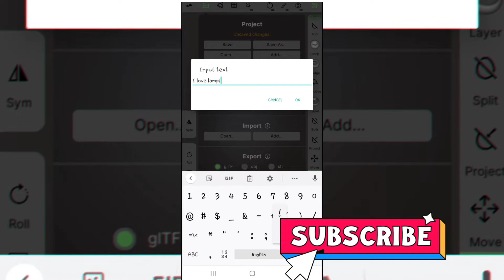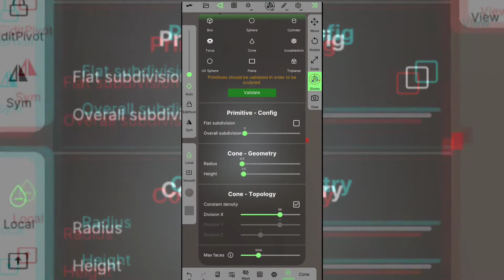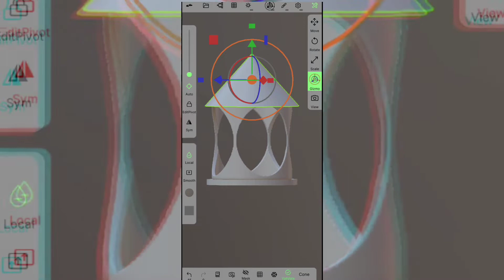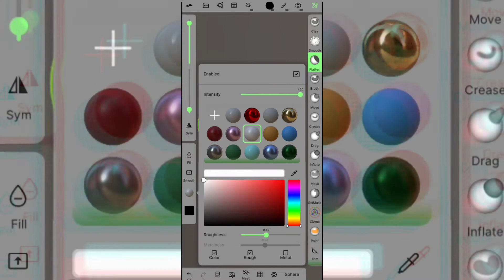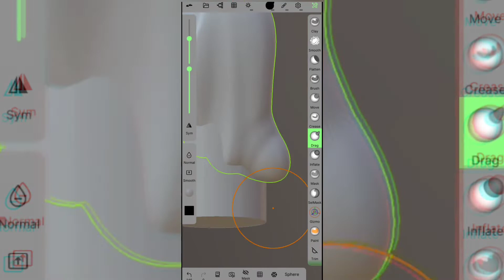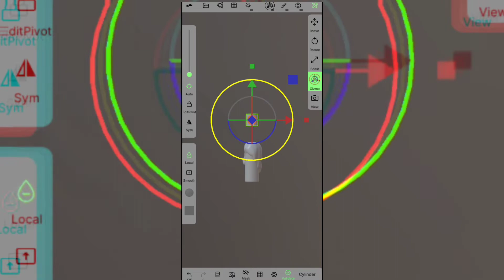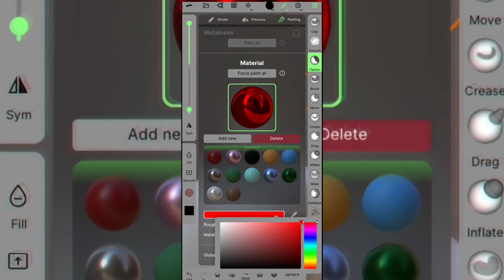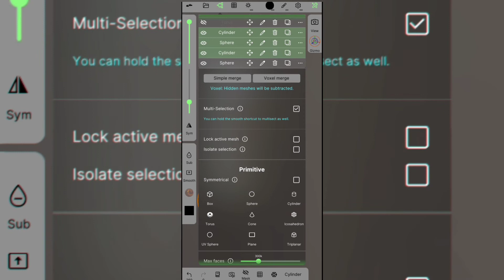Nomad Sculpt a 3D sculpting app for your phone or tablet. A simple lantern and candle Timelapse.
Thanks for clicking on the video and making it this far.  If you could support me it would be great and really help me out on this new journey I'm trying to start.

My Instagram of you would like to see posts of what I'm doing regularly.

My Twitter if that's your flavor

And my twitch if you would like to follow me there. I will start streaming there once I get further into development.

random things to improve searchability
Game development unreal engine Nomad sculpt indie game dev independent developer full time game dev work from home 3d art 3d modeling blender unity godot tutorial tutorials how to